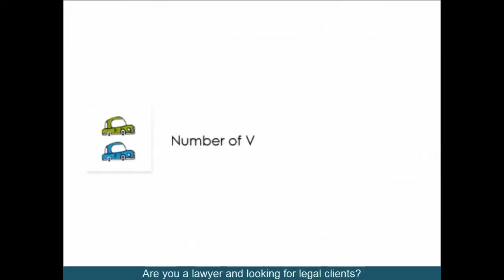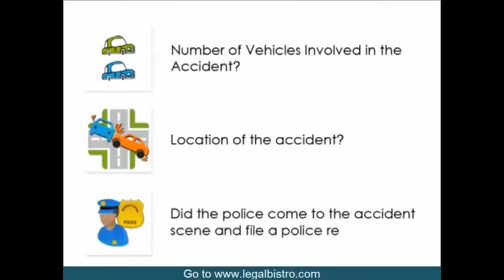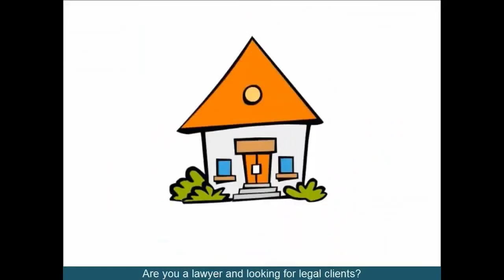Find an Amarillo Corporate Finance Lawyer Texas Business Finance Attorney on Legal Bistro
Do you feel the going from office to office to find the best Corporate Finance lawyer in Texas is a waste of your time? Does the thought of a "Retainer" makes your palms sweat? Well you are not alone. and find the right lawyer to handle your Corporate Finance case. You will find many lawyers who will review your case and be interested to work with you on a contingent fee basis. The service is 100% free for consumers and you remain anonymous throughout the entire process of finding the right lawyer. So what have you got to lose?